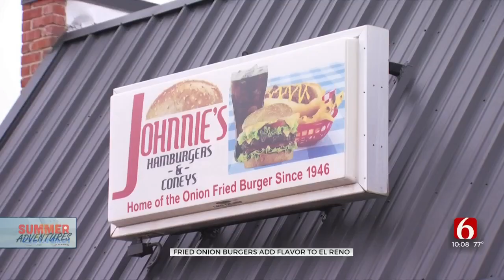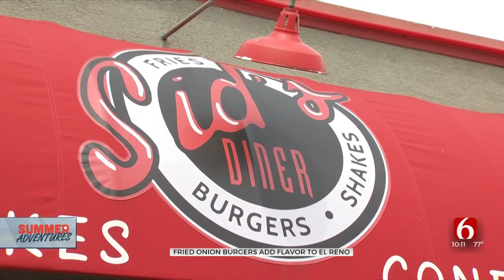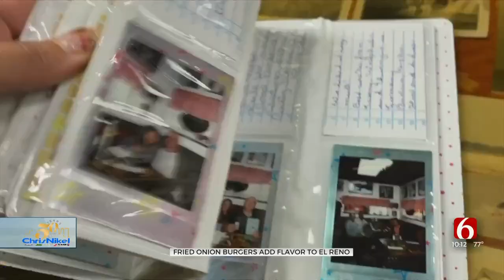El Reno’s Fried Onion Burger Packed With Flavor And Long History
A special taste of the Mother Road can be found in the heart of Oklahoma in the small town of El Reno. Tess Maune took us to the home of the Onion Fried Burger, considered "the burger capital of the world."